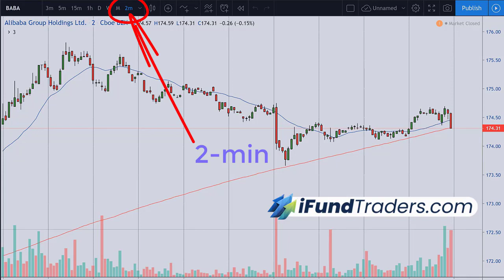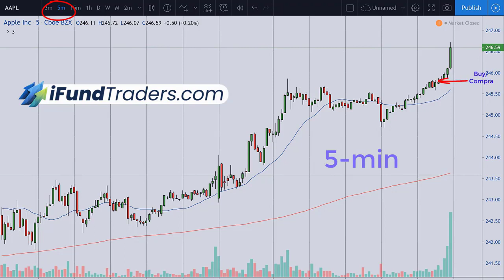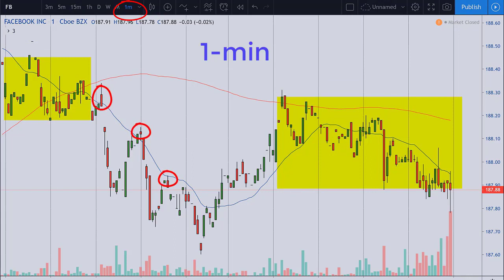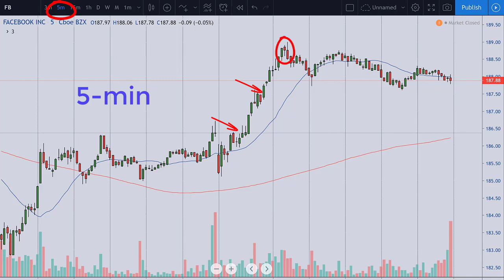Porqué La Gráfica de 2 Minutos es Mejor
En el video de hoy, he decidido abordar una nueva pregunta frecuente de trading, en torno al tema de qué temporalidad enseño a mis trader a utilizar para sus operaciones y por qué. La razón principal tiene un componente educativo, así que observa, escucha, y aprende mientras que lo explico de manera breve. Si hay alguna pregunta que quieres que responda en el futuro, házmelo saber en los comentarios. Estaré buscando las mejores y más frecuentes preguntas para responder en un proximo video. Hasta entonces, disfruta!

Oliver Velez considera que la manera más rápida para llegar al éxito en trading es dejar a un lado el miedo de perder tu propio dinero. Es este miedo que muchas veces se convierte en un obstáculo para llegar al éxito. No solo aprenderás las 14 tácticas esenciales de Oliver, también serás totalmente financiado por el. Deja tu dinero a un lado. Opera el dinero de Oliver. ¡Escribe hoy!